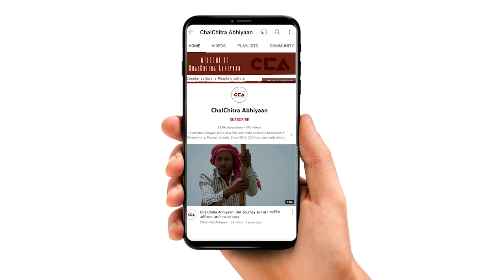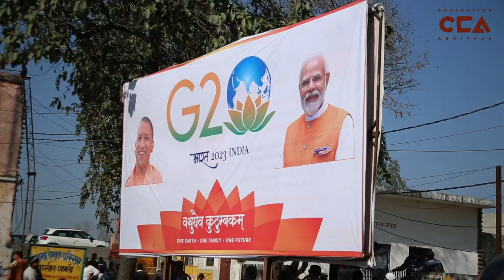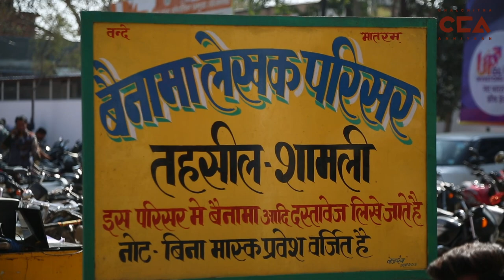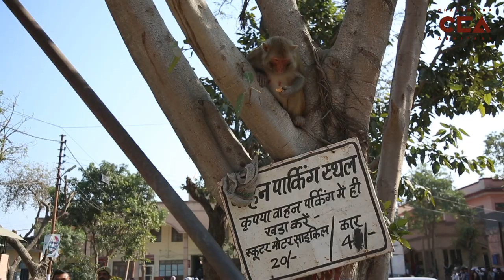शामली में किसानों ने कलेक्ट्रेट को घेरा || Farmers siege collectorate in Shamli - A CCA Report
7 फ़रवरी को रालोद के आह्वान पर किसानों की मांगों को लेकर यूपी के ज़िला शामली में ज़िला मुख्यालय पर किसानों और रालोद कार्यकर्ताओं ने एक दिन का धरना प्रदर्शन किया।
टीम - विशाल स्टोनवॉल, मो. सावेज़ चौहान, इकरा अय्यूब सैफी, शाकिब यामीन रंगरेज़

On February 7, on the call of RLD; farmers and RLD workers staged a one-day dharna at the district headquarters in Shamli district of UP regarding the demands of the farmers.
CCA report.
Crew - Vishal Stonewall, Mohd Savez Chauhan, Ikra Ayyub Saifi, Shakib Yameen Rangrezz